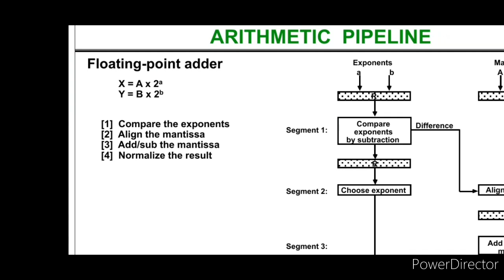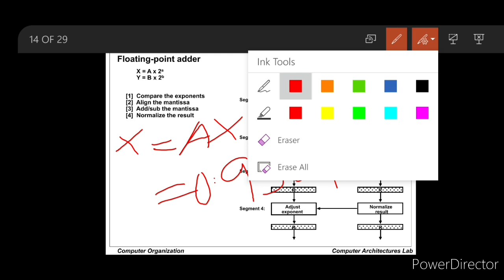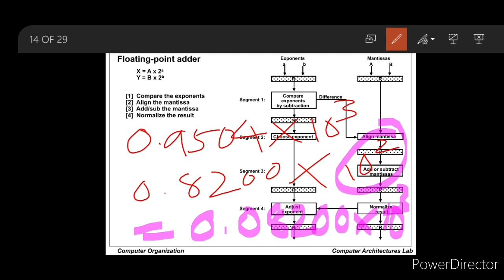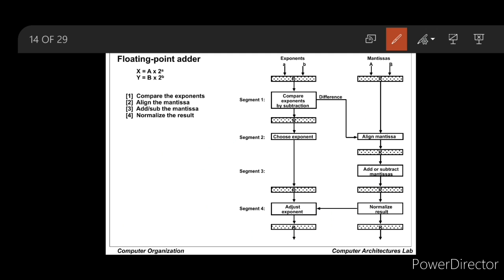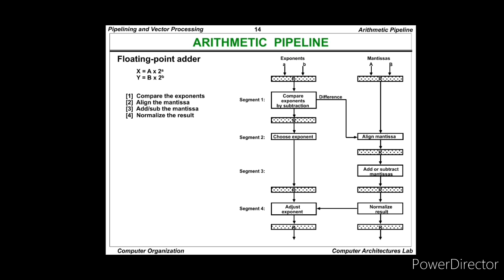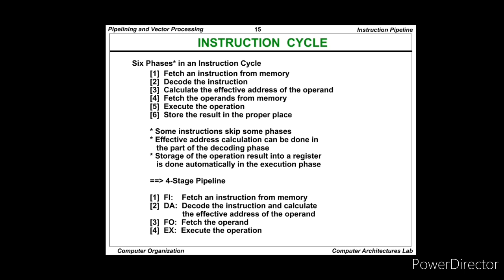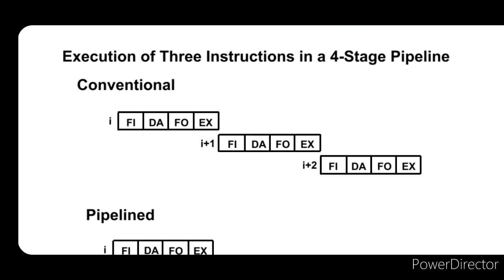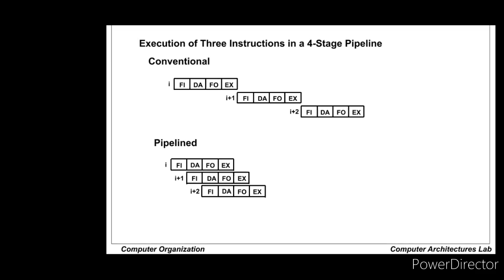Arithmetic Pipeline | Computer Architecture | BCA | 5th Module | Class 03